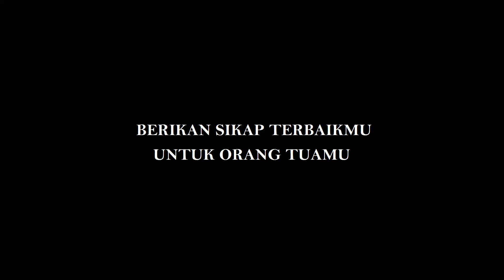Sikap Terbaik Terhadap Orang Tua - KH. Marfu' Muhyidin Ilyas, MA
INFORMASI INFAQ :
Untuk Pengembangan & Operasional Al-MuhajirinTV
Bank Muamalat
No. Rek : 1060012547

Al Muhajirin TV, Media Digital Dakwah Dan Pendidikan Islam.